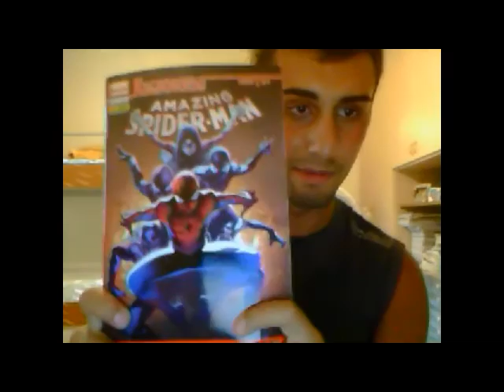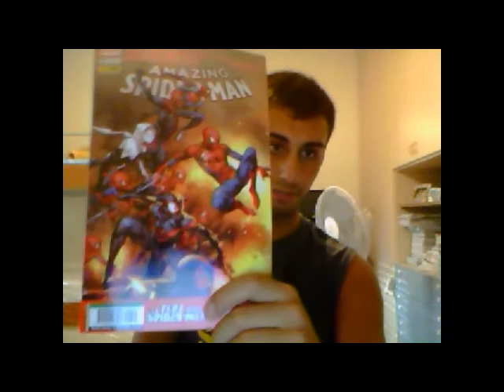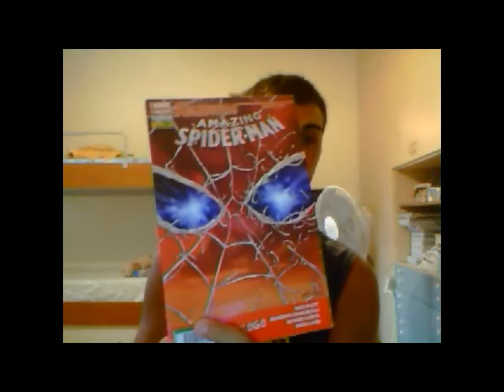RECENSIONE: Ragnoverso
Recensione dell'ultima saga dell'Arrampicamuri con protagonista non solo il nostro amichevole Spider-Man di quartiere, ma tutti gli amichevoli Uomini e Donne Ragno provenienti da ogni universo esistente.